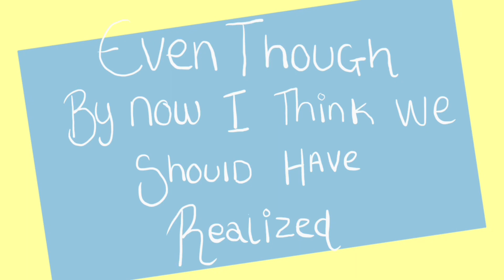Dumb Dumb ~ OC Animation Meme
Not me back from the dead :)